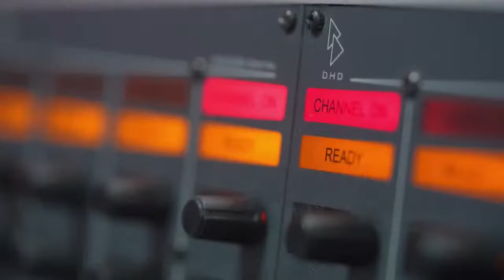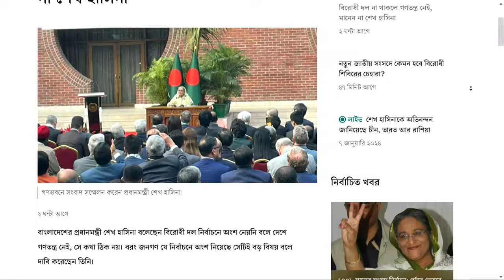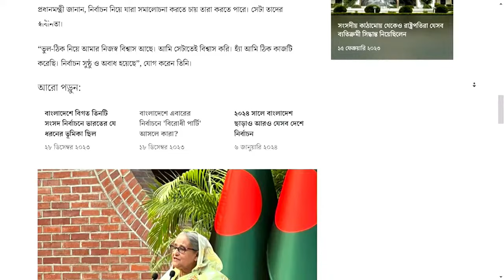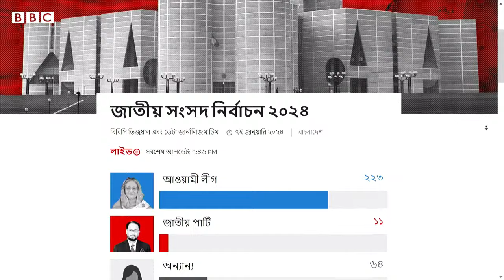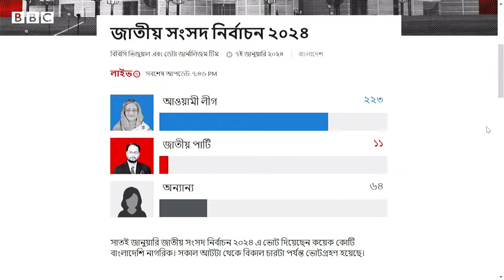নির্বাচন পরবর্তী রাজনীতি কেমন হবে? বিবিসি বাংলার বিশেষ লাইভ। BBC Bangla Live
নির্বাচন পরবর্তী রাজনীতি কেমন হবে?
বিবিসি বাংলার অতিথি ঢাকা বিশ্ববিদ্যালয়ের মার্কেটিং বিভাগের শিক্ষক অধ্যাপক ড. মীজানুর রহমান ও আইন বিভাগের শিক্ষক ড. আসিফ নজরুল।

বিবিসি বাংলার সাথেই থাকুন...